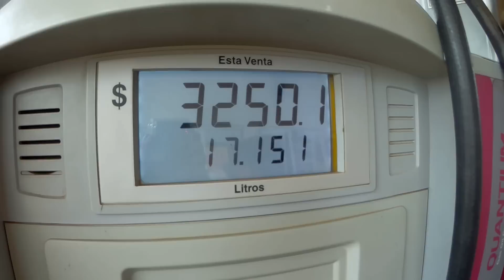3/33 - Ushuaia de moto, o Fim do Mundo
Viagem só começando. Muita estrada no terceiro dia e alguns pequenos perrengues hoteleiros.

Gastos Dia 3 - 28/01/2023
Alimentação     R$ 91,29
Hospedagem    R$ 144,29
Gasolina            R$ 87,15
TOTAL DO DIA  R$ 322,72

O casal viajou assegurado pela Intermac, uma das poucas que possui cobertura para em casos de acidentes com moto. Para cotação enviar datas da entrada no exterior e data de retorno ao Brasil, informar os países a percorrer e também idade dos viajantes para o e-mail

Músicas:
-¿Que
-Immigrantes
-Moderate Passion Tango
-Od Yishama